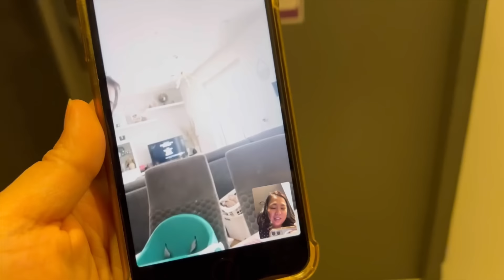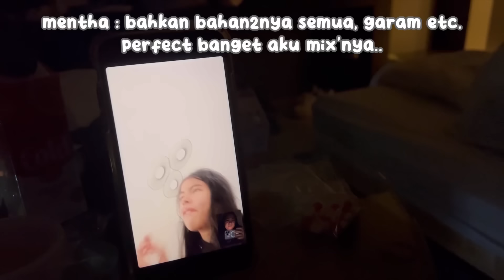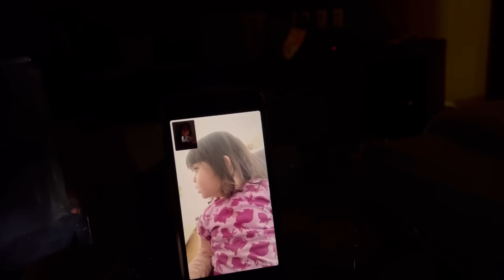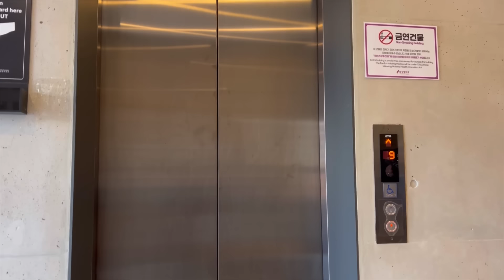HASIL OPERASINYA SUDAH TERLIHAT BAGUS SEKALI‼️BARU 3 HARI TAPI SE-DAHSYAT INI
3 Hari Pasca Operasi Mommy Make Over, hasilnya luar biasa sudah terlihat bagus sekali😍 Dreams come true & pastinya karena Motiva Korea juga, implant no. 1🥹👍🏻 Hebat sekali tangan2 dokter di View Plastic Surgery Korea ini, THE BEST.!👍🏻

Thank you View Plastic Surgery Korea & Indo + Team Kece Beautique Korea, Viewhae🤗😘🫰🏻

Buat info lebih details, bisa kalian hubungi langsung Agency & klinik’nya (instagram) :
@motivakorea7158 (implant)